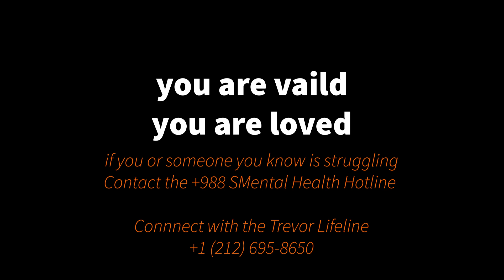no limits (visualizer)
Another motivational aesthetic short film curated by Underclass Hxro.

Trigger Warning: Self-Harm, Suicide Awareness. Do not watch if you are mentally under the weather or easily triggered by the nature of my content. I have more videos to upload so this one isn't the end all be all